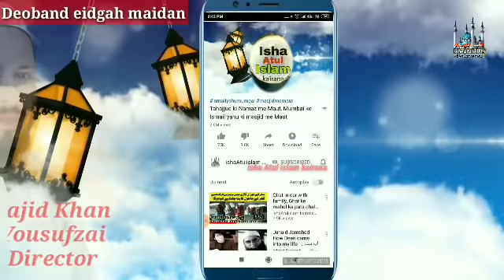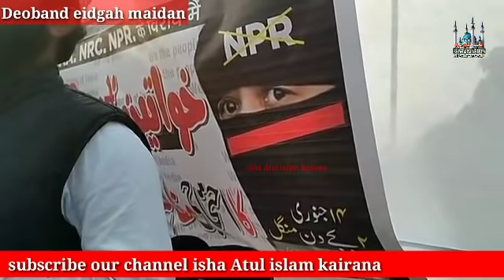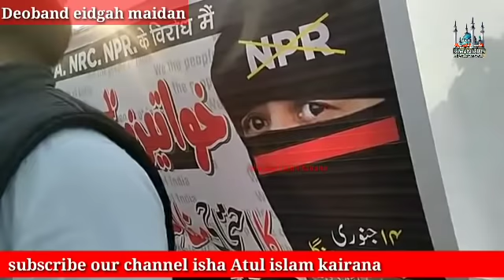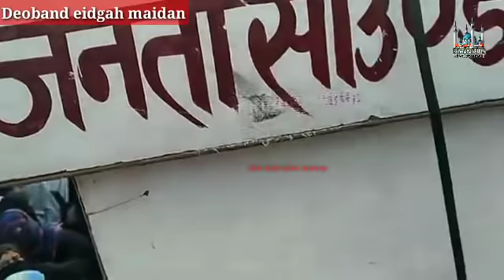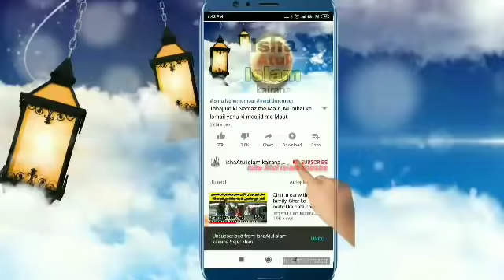Deoband eidgah ladies protest caa against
دیوبند کی غیور خواتین نے ثابت کردیا کہ ہم بھی CAA کے خلاف مَردوں سے پیچھے نہیں ہیں

देवबंद ईदगाह में महिलाओं के ज़बरदस्त प्रदर्शन ने दिखादिया के भी caa के खिलाफ आदमियों से पीछे नहीं हैं